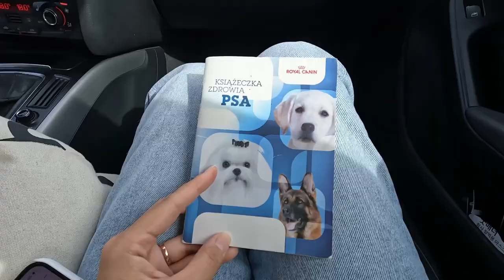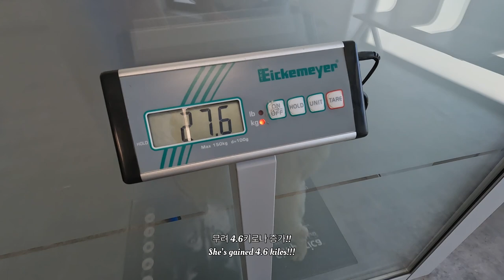Going to the vet’s | sharpei vlog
안녕하세요 소미입니다
저희 쭈글쭈글 샤페이 강아지 포동이를 소개합니다!
샤페이는 세계에서 가장 희귀한 견종으로 기네스북에 오르기도 했답니다~
그만큼 귀엽고 매력적인 아이지만 선천적으로 건강 상태가 좋지가 않아 키우기 힘든 강아지 중 하나로 꼽혀요ㅠㅠ
포동이가 요새 컨디션이 안좋아서 걱정되는 마음에 동물병원에 다녀오기로 했어요…!